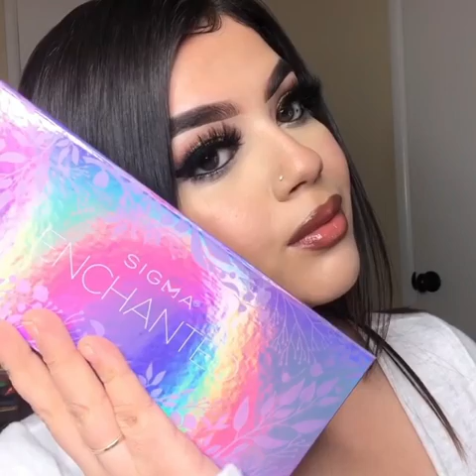Best Makeup Transformation in 2020 | New Tutorial 115B in HD Quality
Welcome back to ‘The Makeup Studio’, where you can find the best, the funniest fail videos in the world. This video will contain some funny videos in 2019. Enjoy the video, and comment on what you like the most.

▽ Source: if you like the video, please follow the artists on Instagram

Alternative Keywords
makeup artist, makeup Asian, makeup artist kit, makeup and slime, makeup and crime, makeup application, makeup artist tips, makeup and vanity set